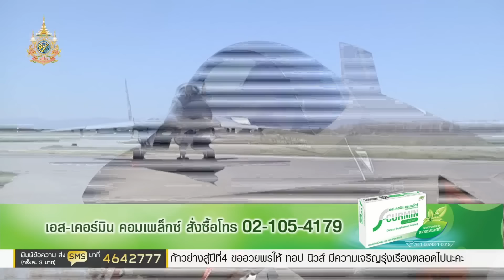"กองทัพอากาศ" ขอ 1.9 หมื่นล้าน ปี 68 เล็งซื้อ "เครื่องบินรบขับไล่" F-16 หรือ กริพเพน | TOPNEWSTV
"กองทัพอากาศ" ขอ 1.9 หมื่นล้าน ปี 68 เล็งซื้อ "เครื่องบินรบขับไล่" F-16 หรือ กริพเพน ทดแทน